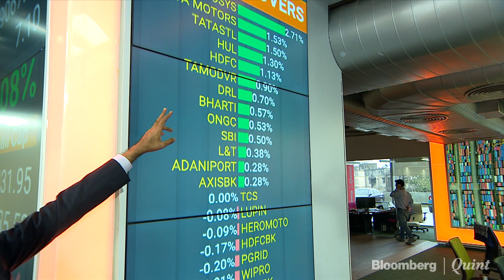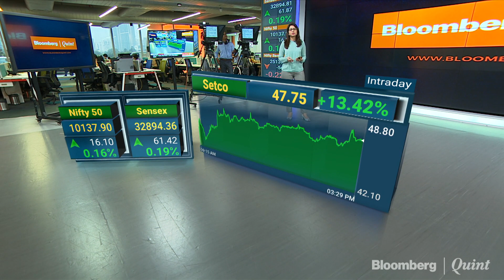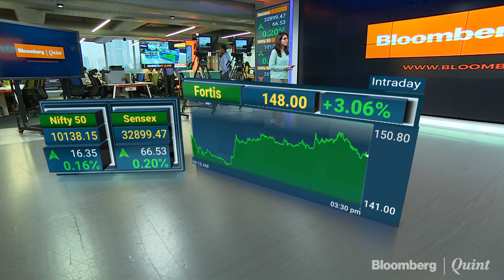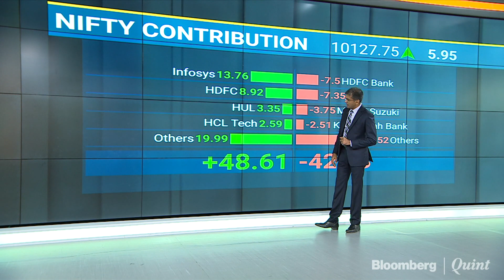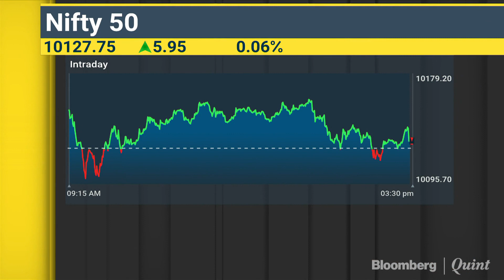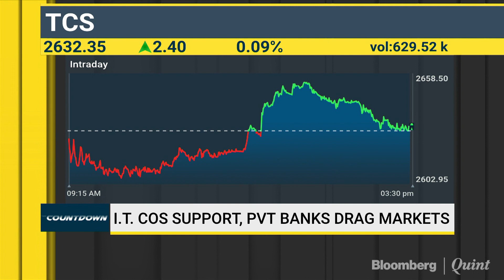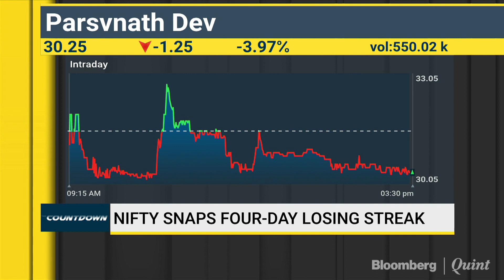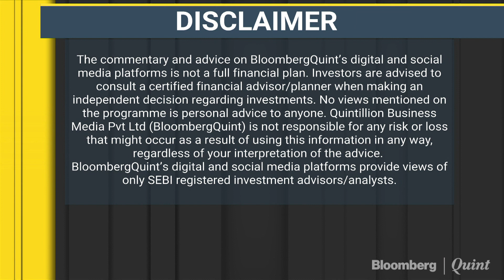Market Wrap: Sensex, Nifty Snap 4-Day Losing Streak Led By Infosys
Indian equity benchmarks snapped four-day losing streak led by gains in Infosys. However, benchmarks swung between gains and losses for most part of the day as other heavyweights like Reliance Industries, HDFC Bank and Maruti Suzuki came under selling pressure.